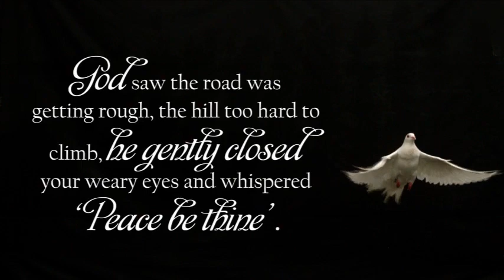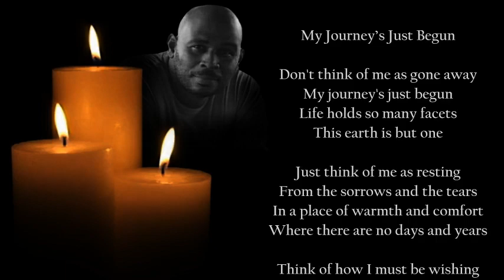Bonner Memorial Tribute